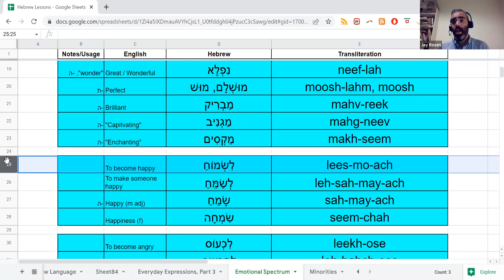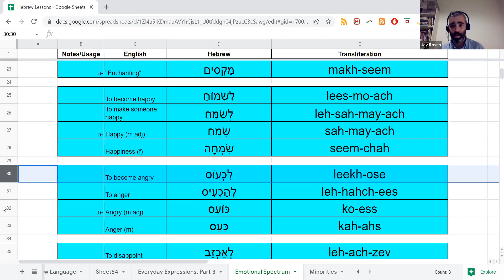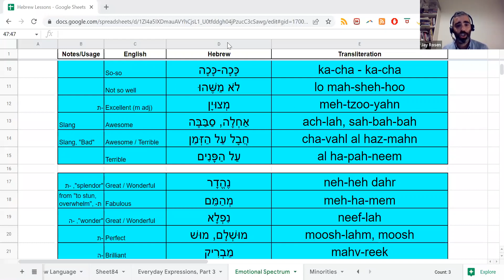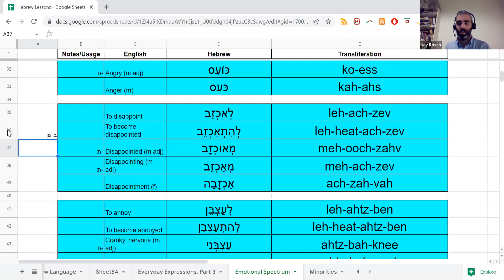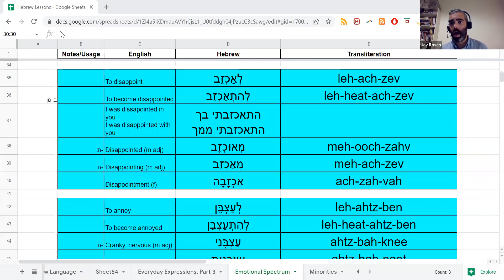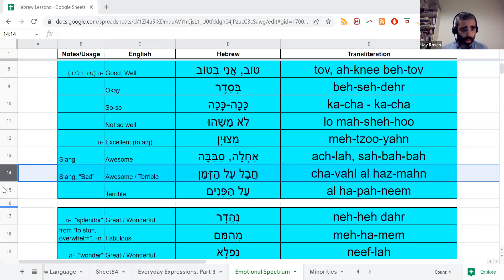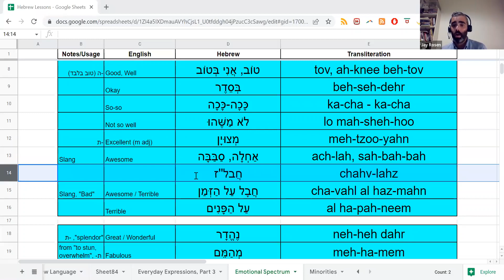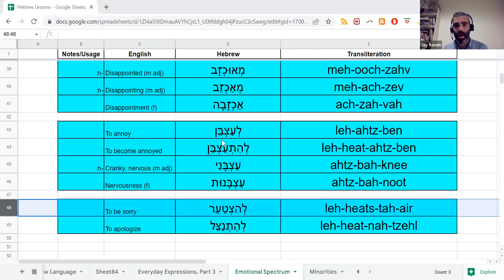Cafe Oleh: Expressing Emotions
Webinar Recorded July 4, 2022